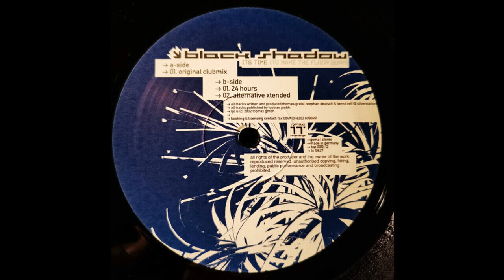Black Shadow - It's Time (To Make The Floor Burn) (Alternative Xtended) 2002